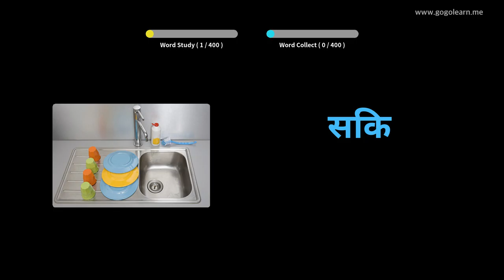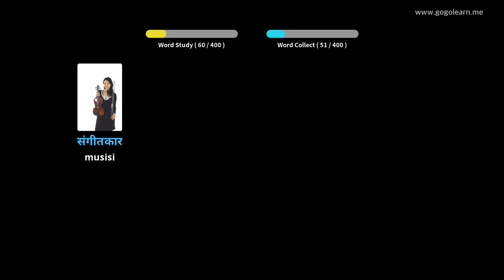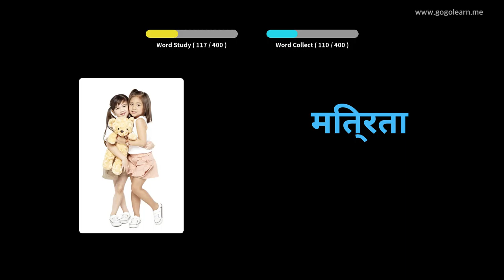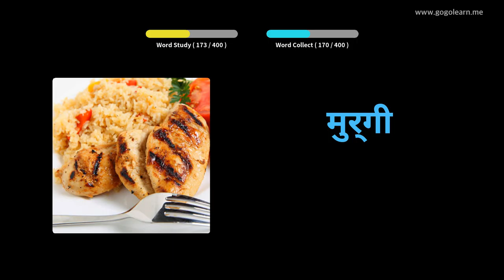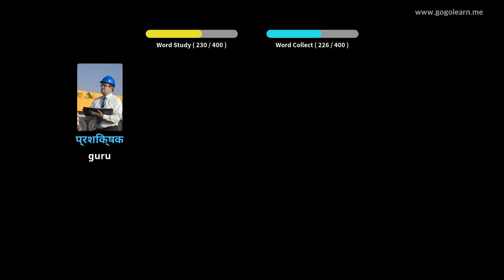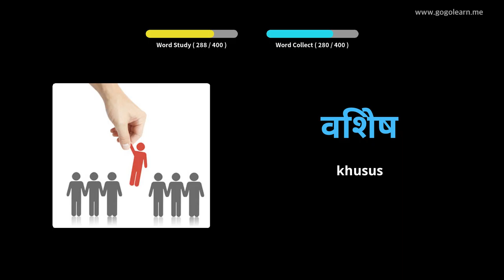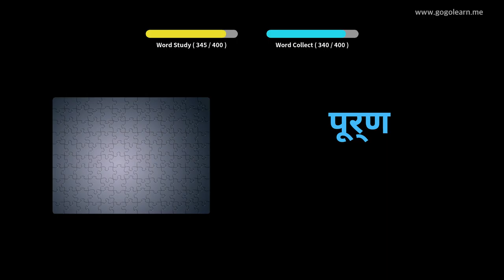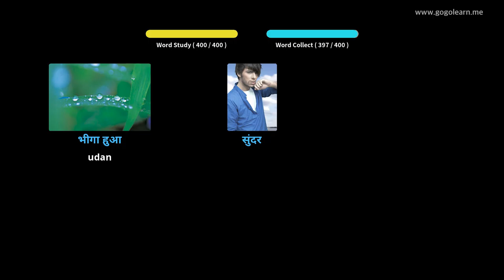Sekolah Menengah Hindi Vocabulary 2 | Golearn